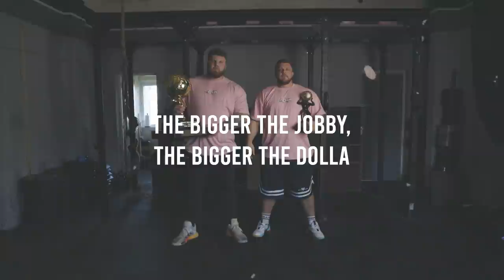WORLD'S STRONGEST MAN 2022 | DAY 3